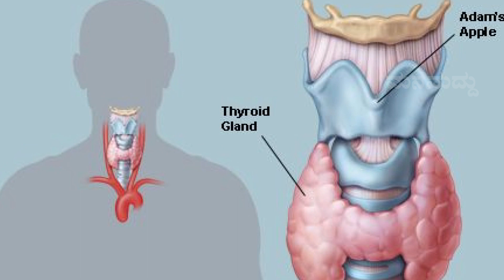ಬರೇ 1 ಲೋಟ ಕೊತ್ತಂಬರಿ ನೀರು ಹೀಗೆ ಮಾಡಿ ಕುಡಿದ್ರೆ ಎಂತಾ ಪರಿಣಾಮ ಬೀರತ್ತೆ ಗೊತ್ತಾ?? | Coriander Dhaniya Water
In My Channel You Can look for :
1. Home Remedy in Kannada          (ಕನ್ನಡದಲ್ಲಿ ಮನೆಮದ್ದು)
2. Simple Home Remedies             (ಸರಳ ಮನೆಮದ್ದುಗಳು)
3. Healthy Food Recipe in Kannada  (ಆರೋಗ್ಯಕರ ಅಡುಗೆಗಳ ರೆಸಿಪಿಗಳು)
4. Health secrets and tips to make your life easy